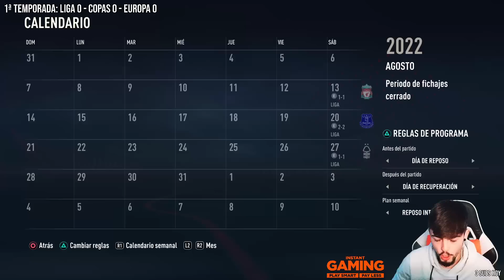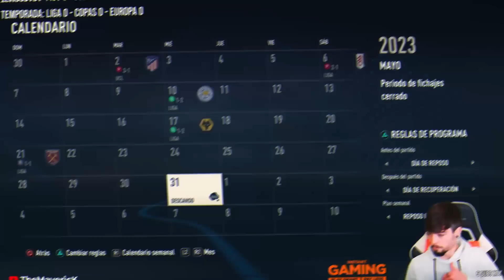EL NUEVO CHELSEA! | FIFA 23 Modo Carrera Express: Chelsea #7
Hoy tenemos nuevo episodio del Modo Carrera Express con el Chelsea de Joao Félix, que llega cedido 6 meses, será capaz de cambiarle la cara a un Chelsea que ha empezado increíblemente mal esta temporada?

👉 Aquí tenéis el SORTEO del mes! Puedes ganar el juego que tu quieras!